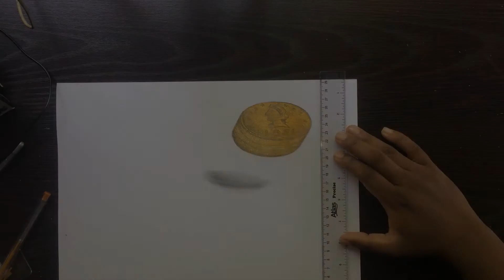HOW TO DRAW GOLD COIN 3D DAWING STEP BY STEP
In this video i am going to show you how can draw a gold coin step by step like a 3D view. please watch the full video and get some idea for your 3D drawing. thank you